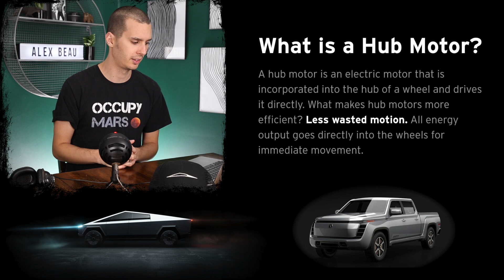Is THIS the Cybertruck Killer? Lordstown Endurance Unveiling and Specs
So who are Lordstown motors? They are a new startup company in the EV truck space just founded in 2019 by a man named Steve Burns, former CEO of Workhorse Group, based in Loveland, Ohio,who are actually in the process of trying to win a multi billion dollar bid for electrified USPS trucks. workhorse group also has 10% ownership in Lordstown Motors and are a publicly traded company.

Lordstown Motors has one facility in Lordstown Ohio hence the name,  and it’s actually a somewhat recently shuttered GM factory. This is kind of interesting considering Teslas fremont factory was a closed down Gm factory as well.  Not a great trend to be seeing if you’re GM. Lordstown got the 6 million sq ft facility for a pretty decent deal at 20 million dollars to produce their electric trucks.

That’s about all you need to know about Lordstown as a company, so let’s get into the launch event and then finish off with the specs on their truck.

The Endurance is going to have a motor system a bit different than the competition. It’s a 4 motor setup, but the motors are in the hub. Usually with EVs the motors are a bit more centralized and tucked away, and then there are CV axles that run to the wheel. Is a hub motor better or worse than the usual setup? Well I’m no engineer, but I know that one of the things car makers do their best to limit is unsprung weight, which is the mass of the suspension, wheels, brakes, and other components which are connected to the suspension of the vehicle rather than supported by it.

What does excess unsprung weight mean? Why is it such a big deal? The heavier the unsprung weight, the more work the suspension has to do. For every action there is an equal and opposite reaction, so more weight hitting bumps in the road means bigger vibrations and force being put into the suspension and thus into the vehicle, meaning that to get a smooth ride, some serious dampening will be needed. More unsprung weight at the wheels also means more rotational mass for the braking system to stop. Regen should help this a bit, but it could impact emergency braking and city driving where the pads and rotors need to be used more.

As I said, I’m not an engineer, but I am a car enthusiast who knows what kind of lengths people will go to in order to reduce unsprung weight. Forged wheels, lighter brakes, lighter suspension components, lighter tires, even as far as lighter lugnuts (i’m not kidding). So putting an entire electric motor within the hub of each wheel seems to go against conventional wisdom.

Also, the wheels and tires take more abuse than any other component in a vehicle, and putting the motor here seems worrying to me. What about potholes? What about going through water that partially or fully submerges the motor? What about road grime and salt? Is it a good idea to subject the motors to this kind of abuse?

Another big question for me as far as hub motors go is...why?  Their website says this:  “What makes hub motors more efficient? Less wasted motion. All energy output goes directly into the wheels for immediate movement.”  I feel like I need actual data on the inefficiency of a simple CV axle to believe this, because this claim sounds really fishy.

 If their system is different because it’s better, that’s great and I will be 100% behind it. But I hope it’s not just different for the sake of being different. Again, not an engineer but this design seems to be battling physics for no good reason. Please correct me if I’m wrong.

So Lordstown is making BIG claims that they will be the first EV truck to market. What do you guys think? Who will really be first to market? Tesla? Rivian? Lordstown Motors? Ford? Someone else? Let me know your prediction in the comments and also let me know if you care who is first to market or if you plan on waiting for the one you want regardless of if they are first or not. Personally, I don’t care about having the first EV truck.  I want the best one.